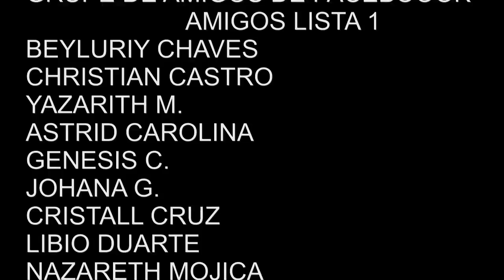amigos smart facebook avi.mp4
este vídeo fue creado las personas mas importantes en el facbook